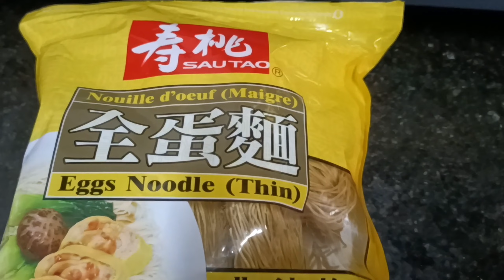Praktis Ekonomis‼️Resep Menu Sarapan untuk Penderita Diabetes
Resep Menu Sarapan Untuk  Penderita Diabetes

 Sarapan pagi  sangat penting bagi penderita diabetes.

kebanyakan orang bahwa efek tidak sarapan pgi bisa menurunkan kadar gula darah ,dan pada intinya bagi sipenderita diabetes jangan lewatkan sarapan pgi karena anggapan bahwa tidak sarapan pagi bisa menurunkan berat badan, justru ini berbahaya bagi sipenderita diabetes untuk kesehatannya dan ini bisa mengacaukan metabolisme tubuh serta bisa merusak organ organ  tubuh .nah justru dengan sarapan pagi penting bagi sipenderita  diabetes bisa mendapatkan berbagai manfaat bagi kesehatan ya...?

Antara lain yaitu:
1). Gula darah lebih terkontrol
jadi tidak sarapan pagi  akan memicu meningkatnya resitensi insulin ,dimana resitensi insulin meningkat akan menyebabkan kadar gula darah jadi meningkat , nah ini dari penelitian menyebutkan dari efek tidak sarapan pagi bisa meningkatka gula darah naik 40% disiang hari dan meningkat  25% dimlm hari

2). mencegah berat badan bertambah.
jadi ada sebuah penelitian bahwa tidak sarapan pagi lebih banyak responden yg berat badannya meningkat dari pada yang berat badannya berkurang , nah jadi tidak sarapan pagi bisa memicu meningkatkannya rasa lapar disiang hari sehingga hal ini seringkali menyebabkan makan dan ngemil berlebihan disekitar jam 10 ,11,12 dan jam 1 siang .jadi bila hal ini berlangsung terus menerus setiap hari ini justru akan menyebabkan berat badan  akan jadi meningkat
3).menurunkan resiko kematian akibat stroke dan  serangan jantung.
seprti yg diketahui bahwa penyakit diabetes yg tdk terkontrol diabetesnya dlm jangka lama bisa menyebabkan resiko terkena jantung  koroner dan stroke.

jadi intinya buat sipenderita diabetes harus menjalani sarapan pagi dgn cara pola mkn yg sehat dan dibarengi buah buahan yg berserat .

siapa bilang makanan sehat itu tidak enak? jangan salah...! ya tetap enak dong.

Bagi pengidap gangguan kesehatan tersebut, pengaturan pola makan menjadi bagian utama untuk menjaga kesehatan kadar gula darlantas bagaimana cara menurunkan gula darah? salah satunya yaitu dengan makan makanan yang dapat membantu menurunkan kadar gula darah.

Tentang hak cipta dan penggunaan wajar yang di lindungi : Berdasarkan penjelasan pasal 44 ayat (1) hurup a UU Hak Cipta, yang dimaksud dengan kepentingan  wajar dari pencipta  atau pemegang hak cipta adalah kepentingan yang berdasarkan pada keseimbangan dalam menikmati manfaat ekonomi atau suatu ciptaan

salam sehat
Evi karwati 🙏